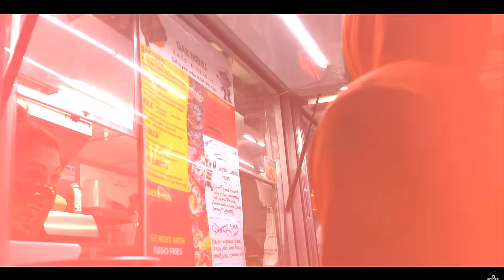Hammad - Okayyy (Official Music Video)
Directed by @sumproper